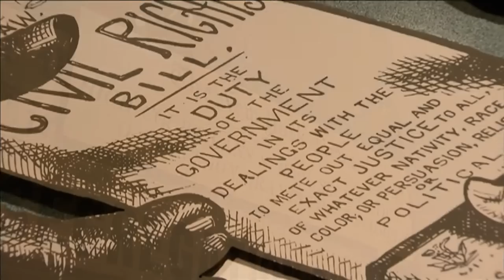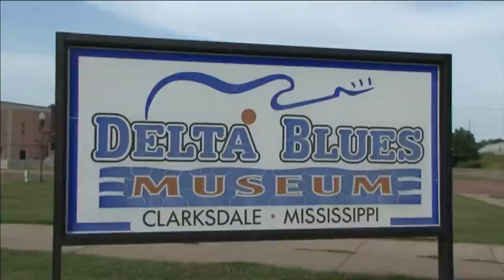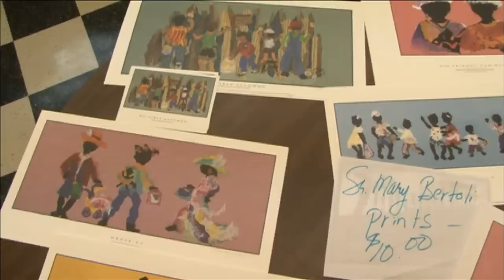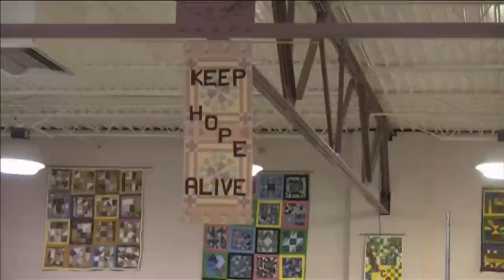Divided We Stand | Part 2/6 | MPB TV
18 Students, 3 Countries, 1 Incredible Journey

In the summer of 2008, the Trent Lott Leadership Institute sponsored an exchange program with universities in Northern Ireland and South Africa to examine the world's most divisive issues: race and religion. In this journey, six graduate students from each
university explore three countries in just five weeks to learn about these issues and to further
explore the topic of reconciliation together. Mississippi Public Broadcasting's (MPB) newest
documentary, "Divided We Stand" follows these students on their journey.